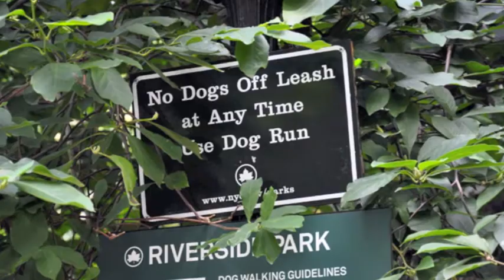Things to do at Riverside Park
There are many things to do at Riverside Park in New York City.  See what some of them are.